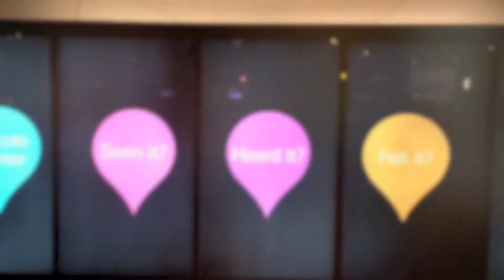CJ Stryker - Video Profile (2013 Version)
A look at who I am!